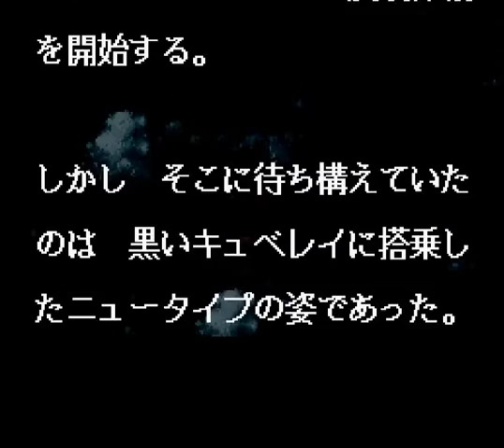▼ SDガンダムジェネレーション ZZガンダム編 #03 アクシズ攻防戦、サイコガンダムマーク２投入 [レトロゲーム実況 スーファミ SDガンダムジェネレーション アクシズ戦記 ]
スーパーファミコンのSDガンダムジェンレーションシリーズ、アクシズ戦記をプレイしていきます。
火力も申し分ないですが、HPも十分で壁として使っていきます。
さらにガンダムマーク３もクラスチェンジしてゲーマルクとドーベンウルフを入手したいので、計画的にレベルを上げていきます。